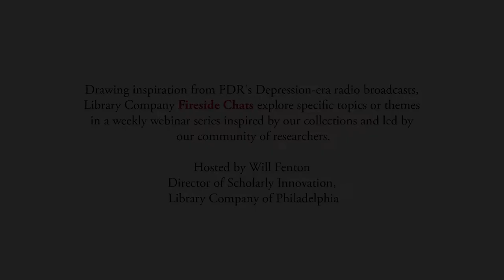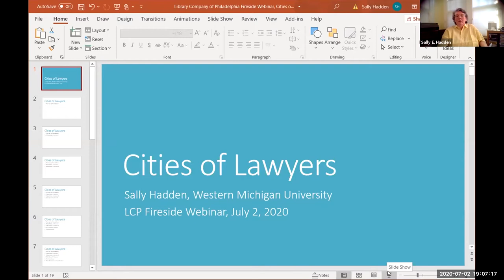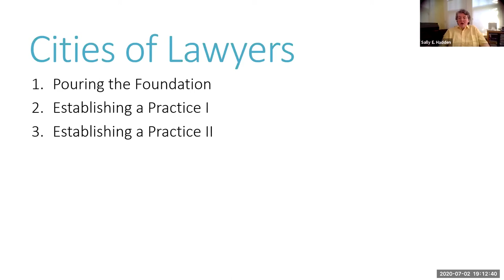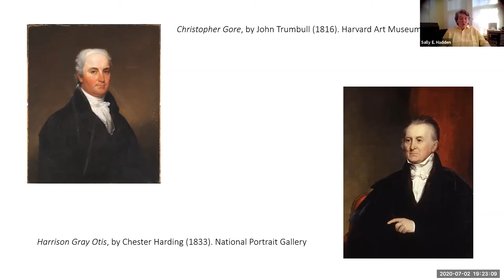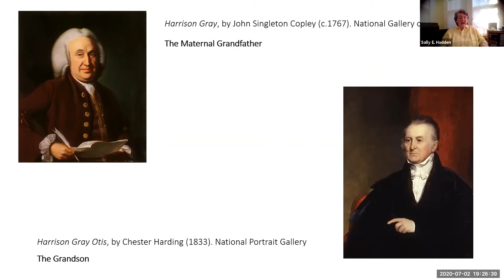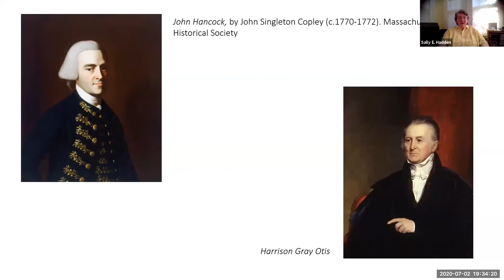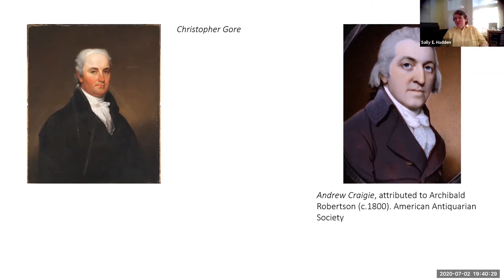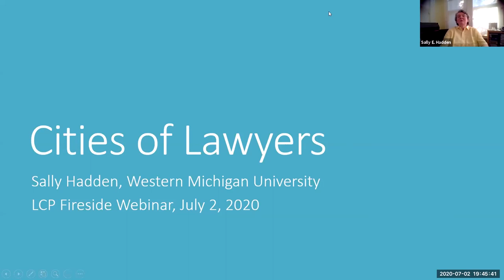Lawyers in Early American Cities: Loyalists as Clients | Fireside Chat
Dr. Sally Hadden, Associate Professor of History and Director of Graduate Studies, Western Michigan University

Tune in, via Zoom, every Thursday for new episodes (7:00 p.m. ET) of Library Company Fireside Chats with Dr. William D. Fenton, Director of Scholarly Innovation.